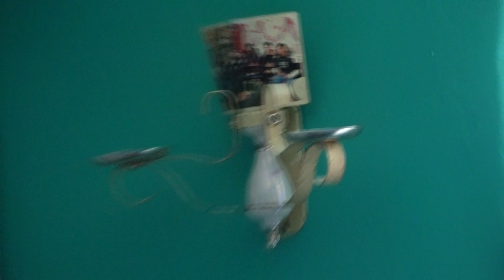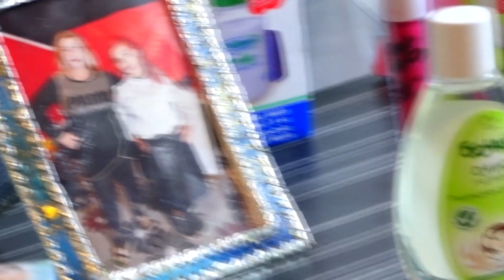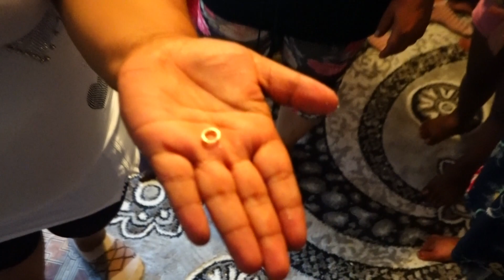Исписването на Малкият ПринЦ Радослав 2о2о